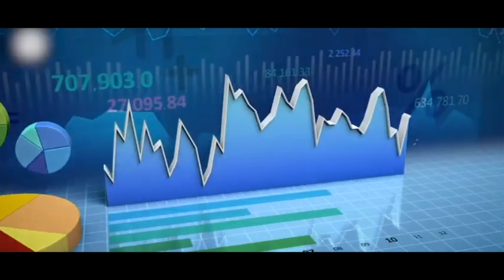गंगा एक्सप्रेसवे भूमि अधिग्रहण मुआवजा | Ganga Expressway Project Details | किसान रातों रात करोड़पति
गंगा एक्सप्रेसवे भूमि अधिग्रहण मुआवजा | Ganga Expressway Project Details | किसान रातों रात करोड़पति | Amazingly Elites | Jai Guruji

Ganga Expressway is an under-construction 594 km long, 6-lane wide (expandable to 8) greenfield expressway in the state of Uttar Pradesh, India. Phase-1 will connect Bijauli village on NH-334 in Meerut district with Judapur Dandu village on NH-19 in Prayagraj District. The foundation stone of Ganga Expressway was laid by Prime Minister Narendra Modi on 18 December 2021 in Shahjahanpur. The expressway is expected to be completed by 2024.

It is being implemented by the Uttar Pradesh Expressways Industrial Development Authority (UPEIDA) on the DFBOT Model and will be constructed and maintained by IRB Infrastructure and Adani EnterprisesThe Uttar Pradesh Cabinet, led by Yogi Adityanath met at Prayagraj, the venue of the Kumbh Mela and cleared the decks to construct Ganga Expressway on 29 January 2019.